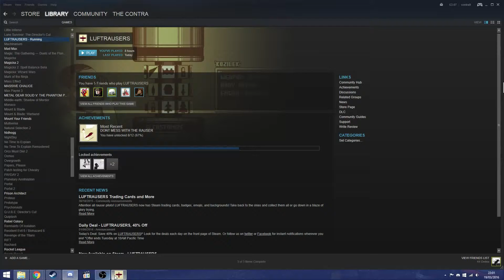LUFTRAUSSERS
I never did get any better at this game